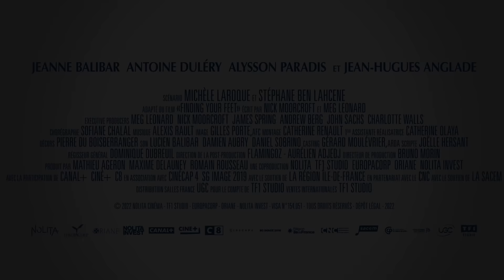Alors on danse - Bande-annonce officielle - UGC Distribution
Bien décidée à reprendre sa vie en main après avoir découvert les infidélités de son mari, Sandra se réfugie chez sa sœur Danie.
A l’opposé l’une de l’autre, elles se retrouvent autour de leur passion commune : la danse.
Avec les pieds nickelés de la chorégraphie Lucien et Roberto, des amis de sa sœur, Sandra trouve enfin la liberté et le grain de folie qui manquaient à sa vie.
Une nouvelle vie commence : parce qu’on a tous le droit à une deuxième danse !

Un film de Michèle Laroque
Avec Isabelle Nanty, Michèle Laroque, Thierry Lhermitte, Patrick Timsit, Jeanne Balibar, Antoine Duléry, Jean-Hugues Anglade